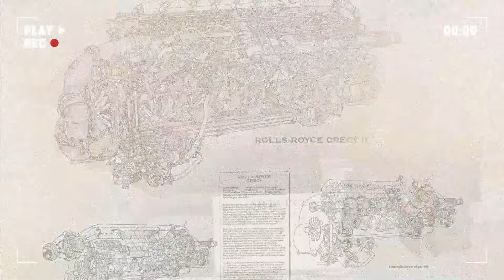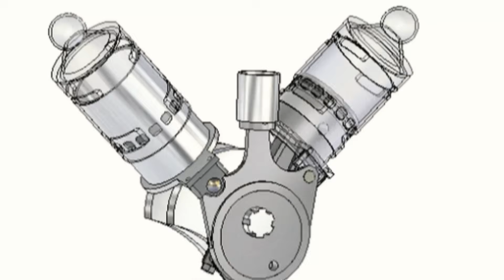The Shocking Truth Behind Rolls Royce's Crecy "Super Engine"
It was supposed to be the ultimate piston engine—a two-stroke V12 so powerful, so advanced, it could outclimb and outrun anything in the sky. But instead of entering combat, the Rolls-Royce Crecy vanished into classified silence. Why?

In today’s deep dive, we reveal the shocking truth behind Rolls-Royce’s most ambitious wartime project. The Crecy was designed to deliver over 2,500 horsepower with revolutionary sleeve valves, spray cooling, and a compact design that defied every engineering norm. It worked. But that was the problem.

What you're about to discover is how internal politics, postwar economics, and the looming jet age conspired to bury an engine that might’ve changed everything.

Featuring declassified test data, pilot testimonies, and Rolls-Royce’s own internal memos, we uncover how this machine nearly rewrote WWII aviation—and how it was silenced before it could ever fight.

💬 Was the Crecy the greatest engine never to fly in combat?